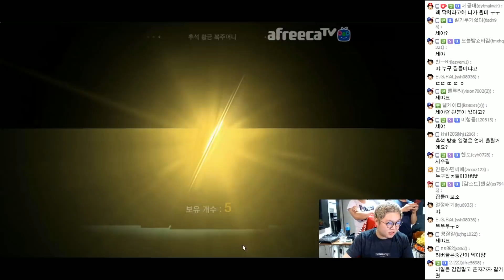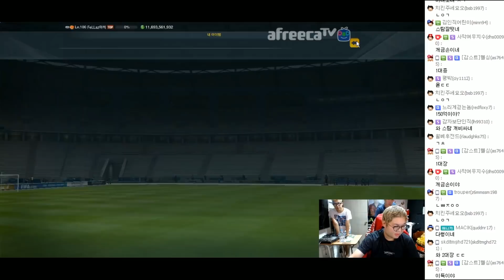피파3 감스트 : 마씩 추석패키지 50만원 선물! 나 넥아감 이번엔 제대로 뽑아준다!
피파3 마씩 추석패키지 50만원 선물!
나 넥아감 이번엔 제대로 뽑아준다!